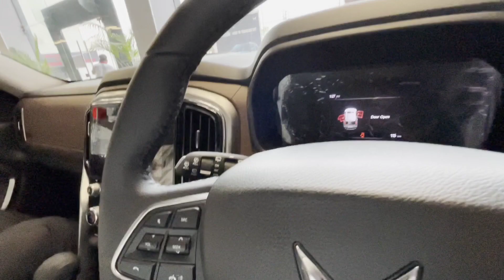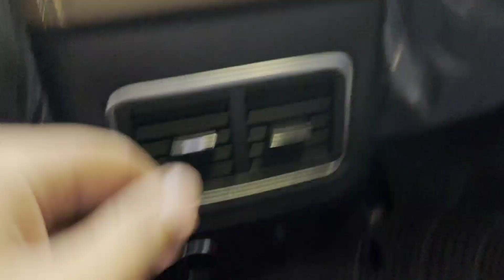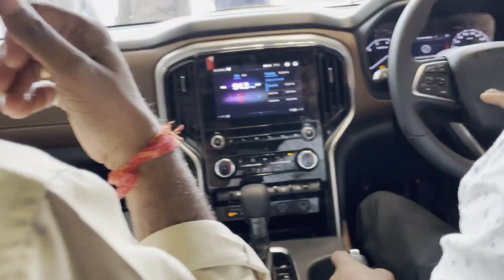Scorpio N 2022 Pricing with All Details | Scorpio N walk around 😍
Dosto is video me humne Scorpio N 2022 model ka pricing aur full details aaplogo ke sath share Kiya hai. Ummid karta hu aapko ye video pasand aayegi to pls ise like kare, share kare, comments karke apane thoughts bataiye aur channel ko Subscribe karna na bhule aur humare dusre videos ko bhi dekhiye.

Aapka koi sawal ya sujhav ho to aap hume instagram pe DM kar sakte hain mera username hai:- @ akashd4828